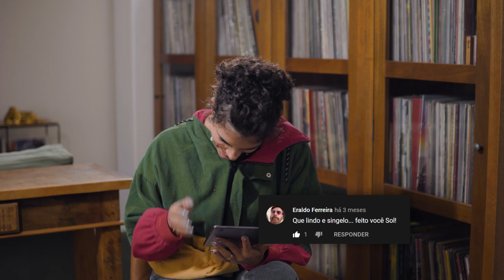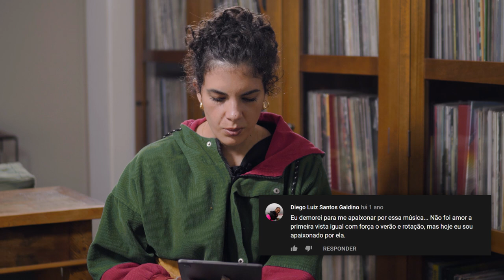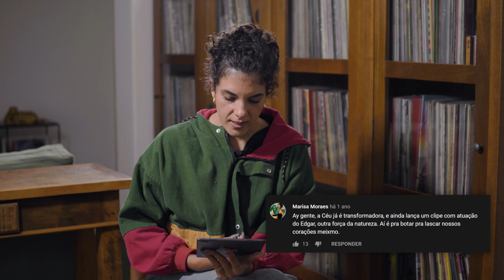Reagindo a comentários do clipe Corpocontinente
Vídeo por: Renato Pascoal
Edição: Luca Santiago